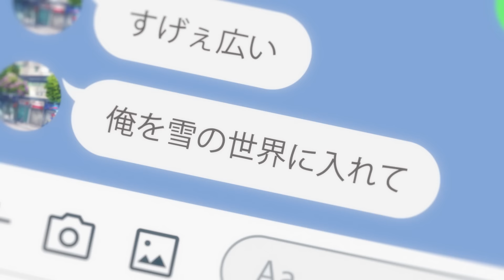TVアニメ『ゆびさきと恋々』第1弾 PV｜2024年1月放送開始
講談社「月刊デザート」にて連載中の『ゆびさきと恋々』。2024年1月よりTOKYO MX、MBS、ＢＳ日テレにてTVアニメ放送開始！

◆ON AIR
2024年1月からTOKYO MX、MBS、ＢＳ日テレにて放送開始

◆Introduction
この手で「好き」って伝えたい…。

累計発行部数340万部突破（電子含む）、各種賞にランクインし、SNSなどでも多くの反響を集める森下suuが描く『ゆびさきと恋々』。

女子大生の雪は、ある日困っているところを同じ大学の先輩・逸臣に助けてもらう。聴覚障がいがあって耳が聴こえない雪にも動じることなく、自然に接してくれる逸臣。自分に新しい世界を感じさせてくれる逸臣のことを雪は次第に意識し始めて…⁉

聴覚障がいのある女の子・雪と世界を旅する大学の先輩・逸臣のピュアラブストーリーがはじまる。

◆STAFF
原作：森下suu（講談社「デザート」連載）
監督監督・絵コンテ：村野佑太
シリーズ構成・脚本：米内山陽子
キャラクターデザイン：酒井香澄
総作画監督：酒井香澄、西岡夕樹、遠藤江美子、玉利和枝、辻加奈子
衣装デザイン補佐：あおのゆか
プロップデザイン：ヒラタリョウ
手話アニメーター：柳田義明、藤森雅也、宮本雄岐
場面設計：関根昌之
美術監督：本田光平
美術設定：綱頭瑛子、伊良波理沙
美術：草薙
色彩設計：中野尚美
撮影監督：佐藤哲平
撮影：旭プロダクション
編集：白石あかね
音響監督：菊田浩巳
音響制作：TOブックス
アニメーション制作：亜細亜堂

◆CAST
糸瀬 雪　：諸星すみれ
波岐逸臣 ：宮崎 遊
芦沖桜志 ：大塚剛央
波岐京弥 ：逢坂良太
藤白りん ：本渡 楓

©森下suu・講談社／ゆびさきと恋々製作委員会